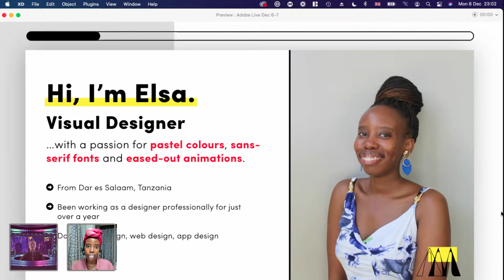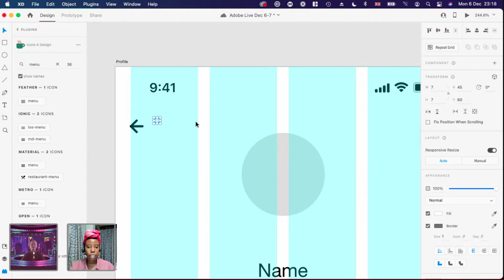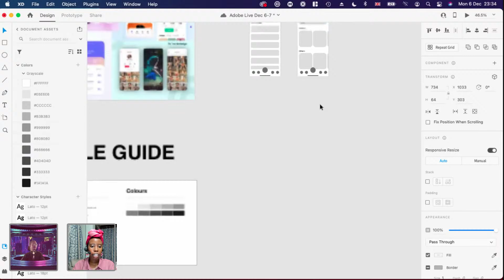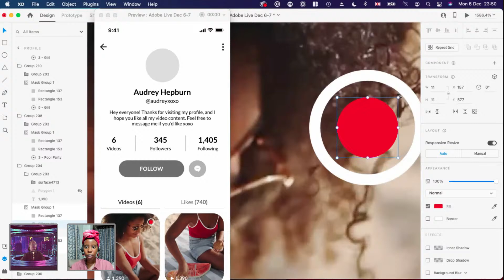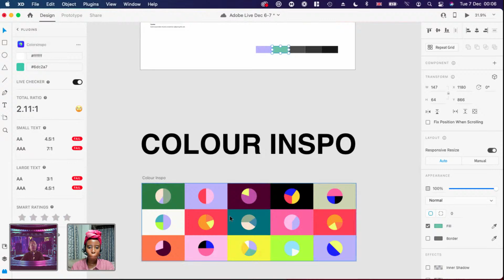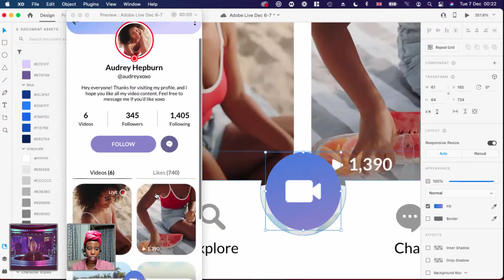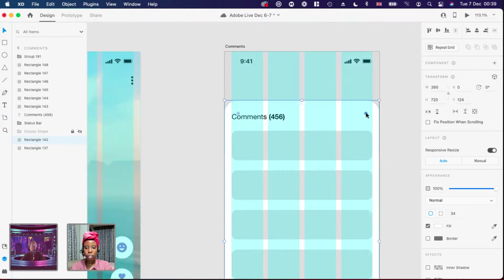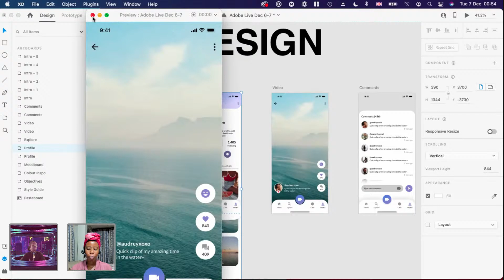Creating a Social Sharing App in Adobe XD with Elsa Amri - 1 of 2 | Adobe Creative Cloud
Tune in with Visual Designer Elsa Amri on Adobe Live as she creates a social sharing app that allows users to upload short videos. Follow along with her as she shows off one of Adobe XD’s newest features - adding Lottie animations. Join the live stream and learn to take your designs to the next level!

Guest Elsa Amri is a Visual Designer based in Dar es Salaam, Tanzania.

Host Brandon Groce is a UI/UX designer, digital strategist and educator based in Potomac, Maryland

Chapters
00:00 Start
01:30 Introduction of Elsa
06:00 Project overview
09:30 What is a style guide?
12:15 Work begins
17:00 Shortcut keys to turn grids on and off
43:00 Adding videos to your design
52:00 The importance of naming your layers
54:30 What is Elsa’s dream design gig
57:00 Working with Lottie files
01:02:00 Using shortcut keys to hide and unhide layers and elements
01:04:14 Using the Colorinspo plugin
01:06:15 What has been Elsa’s favorite project to work on?
01:13:00 blocking in colors in the full design
01:17:00 Learning to utilize colors dynamically in design
01:18:50 Do you have to use every color in your chosen color palette?
01:26:00 Shortcut keys for changing the opacity of an element
01:45:15 When does Elsa involve a client for feedback
01:50:50 Some of Elsa’s go-to plugins